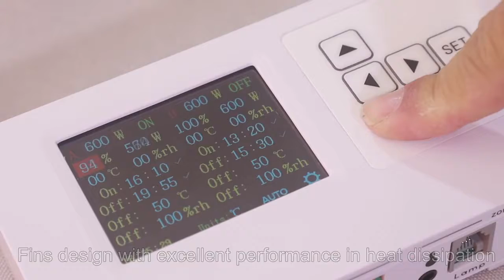Lite Science | Helenor maximus Supplementary Top Light for Greenhouse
Lite Science | MAXIMUS is designed for greenhouse supplemental lighting and indoor settings. linear design result in a reduced shadow on plants, excellent performance in heat dissipation with aluminum fins heat-sink design. High efficacy and light output enabling the direct replacement of a 1000W HPS fixture at more than 40% energy savings and lowering the capital investment and accelerating the adoption of LED horticultural lighting.